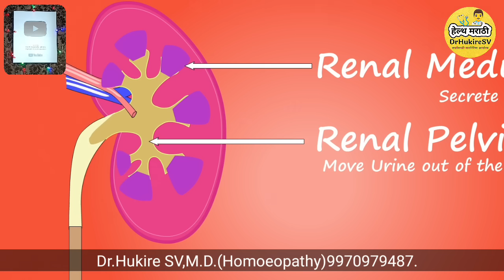अशी लक्षणे नसतील तर तुमच्या दोन्ही किडन्या चांगल्या आहेत👌kidney